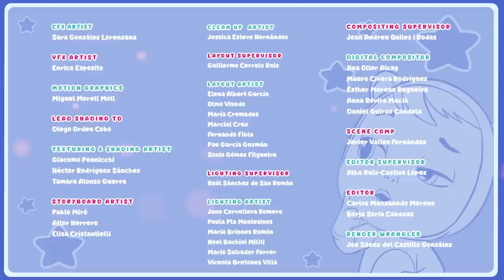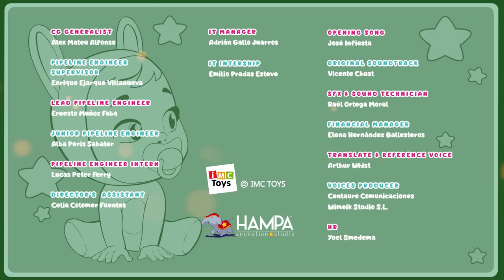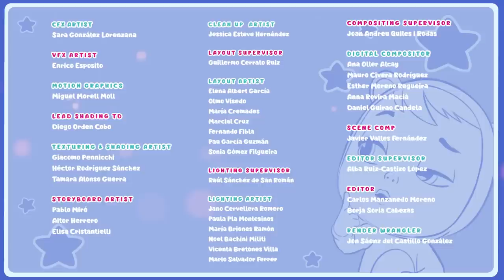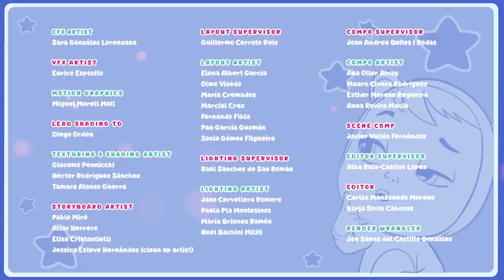🤩 ENJOYING TIME TOGETHER 🤩 CRY BABIES 💧 MAGIC TEARS 💕 CARTOONS for KIDS in ENGLISH 🎥 LONG VIDEO